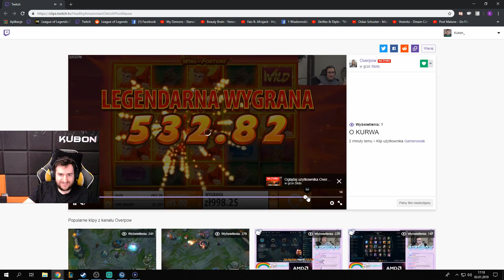OVERPOW & KUBON vs KASYNO! *WIELKA WYGRANA*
► Zapraszam na facebooka! (odcinki szybciej niż na YouTube )

MUZYKA OUTRO: Daddy Yankee - Gasolina (DJ WAJS & TWISTERZ Bootleg)